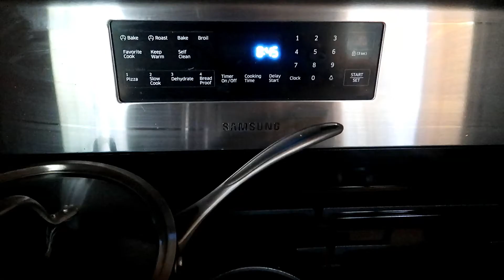September CLEAN WITH ME//MOTIVATION//POWER HOUR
Hi Everyone,
In today's video I am doing my monthly clean with me video. I decided to add this new video to my channel since a lot of you enjoy my cleaning videos. Hope this motivates you in some way!

Thank you all for supporting my channel. Thank you for helping me make it to 400 subscribers and hopefully keep growing!